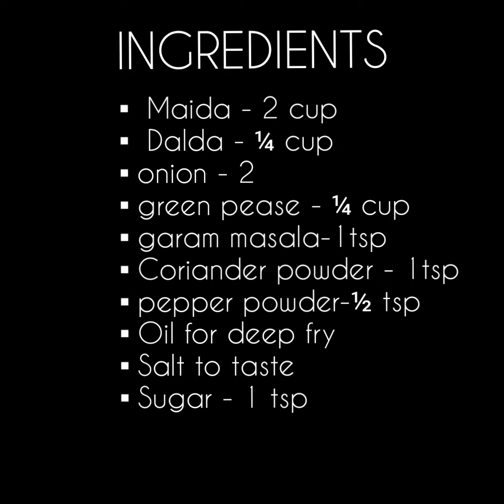EASY PUFFS RECIPE AT HOME |NO OVEN RECIPE |PUFFS WITHOUT OVEN | CRISPY PUFFS RECIPE | BEARY MASALA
INGREDIENTS